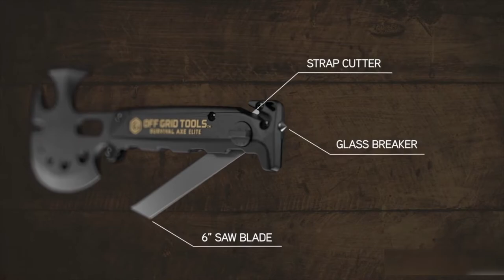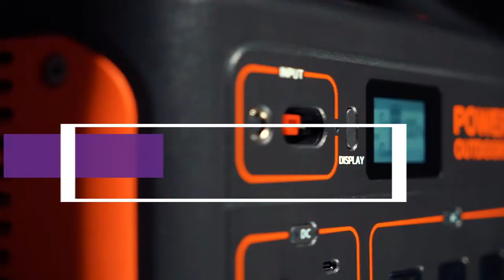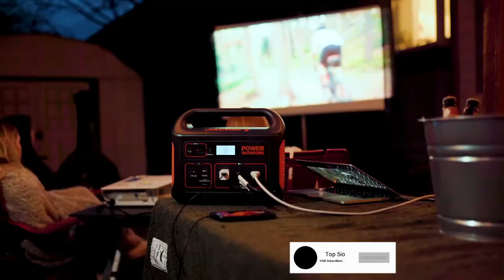Top 5 Best Prepper Gear & Survival Items On Amazon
Whether you’re planning your first backcountry trip, want to test your survival skills in the wilderness of Alaska, or are getting a crash course at a destination like the Bear Grylls Adventure Park, it’s important to have packed the right survival gear.

We’ve rounded up 5 of the best wilderness survival tools you can easily stash in your day pack or include in your camping kit. Whether your adventure outdoors goes sideways or not, all of these items will either come in handy for setting up camp or building confidence.

OGT Survival Axe

Survivor Personal Water Filter Straw

Jackery Portable Power Station Explorer 1000

TenPoint Shadow NXT Crossbow

RoverTac Pocket Knife